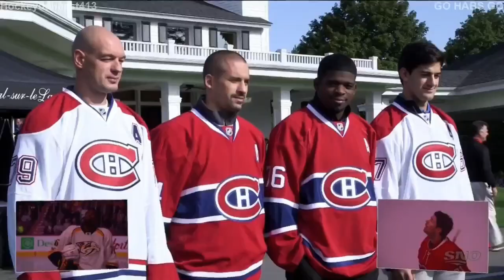La ceremonie de Pk subban au centre bell